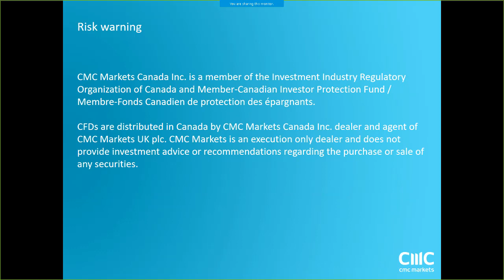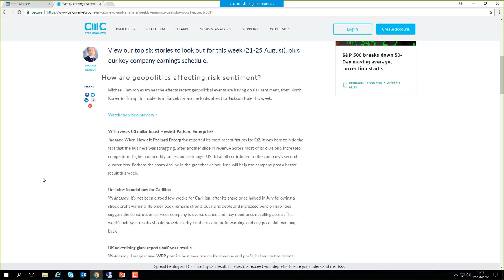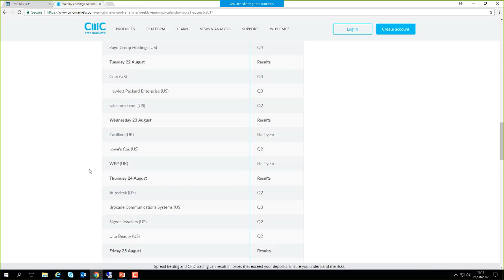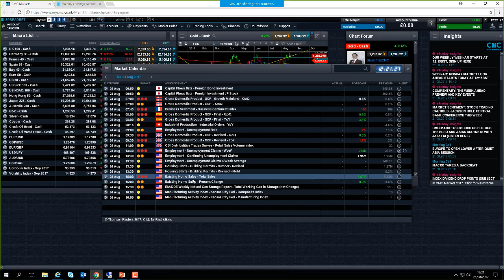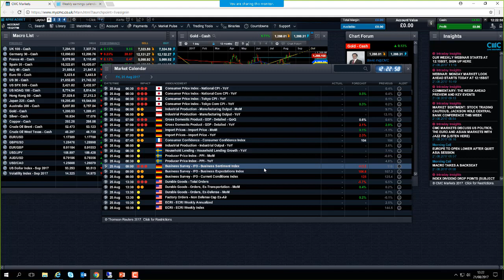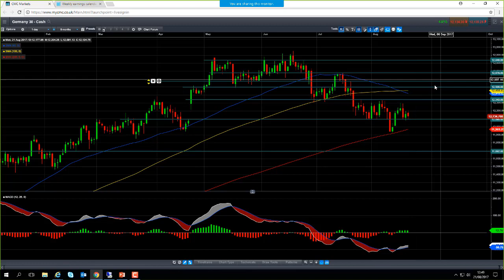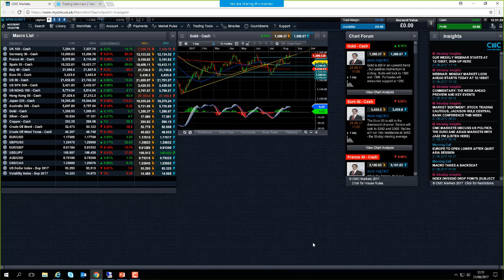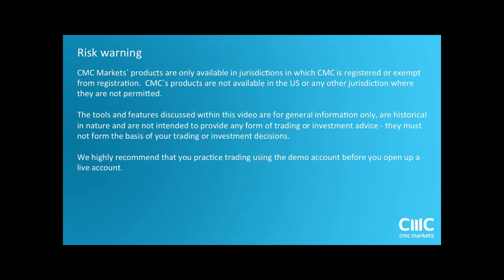Monday market update 21 8 17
David talks about the tensions surrounding North Korea, UK house prices, base metals, the euro, gold and oil. Get the latest daily analysis on products such as US30, UK100, Japan225, USD/JPY, EUR/USD, GBP/USD, Crude oil and Gold via our CMC TV playlist.